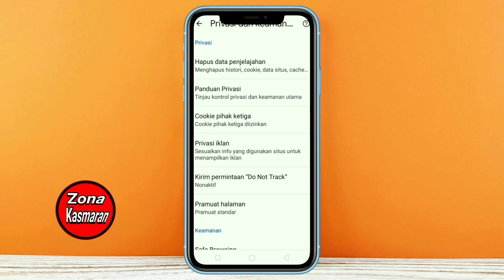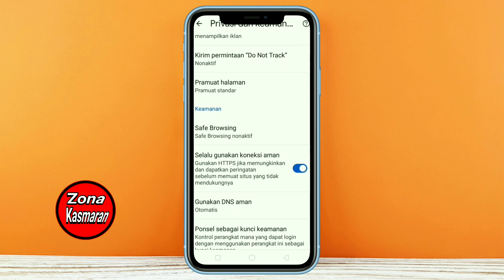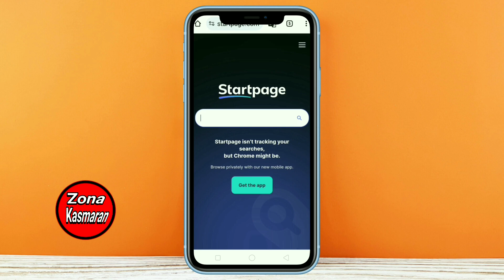Yandex Diblokir! Solusi Mudah Untuk Mencari Video Apa Saja Di Starpage Google Chrome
Jika situs yandex di google chrome diblokir, kalian bisa menggunakan situs lain untuk mencari video viral.

Untuk mencari video viral menggunakan Starpage di Google Chrome, Anda bisa mengikuti langkah-langkah berikut:
Buka Starpage di Google Chrome:

Ketik "Starpage" di bilah alamat Chrome, atau buka situs Starpage.
Gunakan Kata Kunci yang Tepat:

Gunakan kata kunci yang relevan dengan topik video viral yang ingin Anda cari. Contoh: "video viral 2024" atau lebih spesifik seperti "video viral lucu terbaru".

Tambahkan Kategori Video:
Untuk mempersempit pencarian, tambahkan kategori seperti "video lucu", "video musik", atau "video berita".

Gunakan Fitur Pencarian Video:
Setelah memasukkan kata kunci, Anda dapat mengklik tab "Video" untuk melihat hasil yang lebih spesifik berupa video.

Filter Hasil Pencarian:
Beberapa mesin pencari, termasuk Starpage, mungkin menawarkan filter berdasarkan waktu, seperti "minggu terakhir" atau "bulan terakhir", untuk menemukan video yang baru-baru ini menjadi viral.

Nah, itulah solusi mudah untuk mencari video viral di google chrome dan semoga bermanfaat.